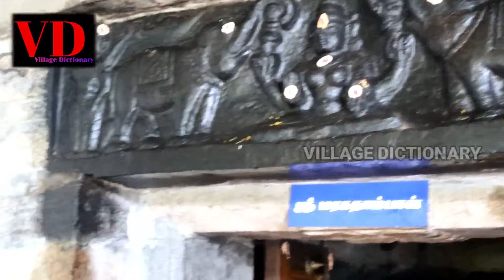1008 in One Shivalingam|1008 in Aon Shivalingam |1008 dans un Shivalingam|1008在一個 Shivalingam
Me gusta compartir y dar sus valiosos comentarios.

Aimez partager et donnez vos précieux commentaires.

喜歡分享並提出您的寶貴意見。